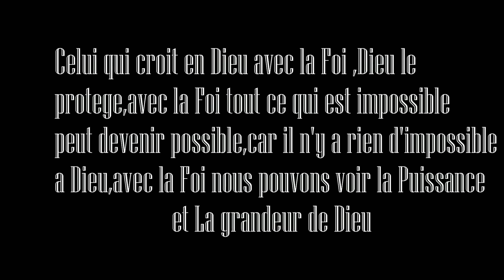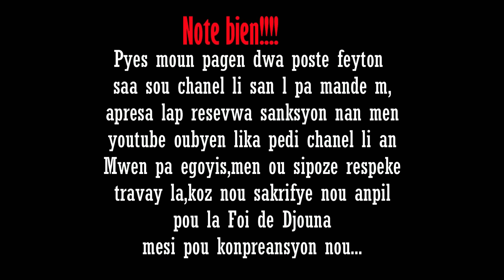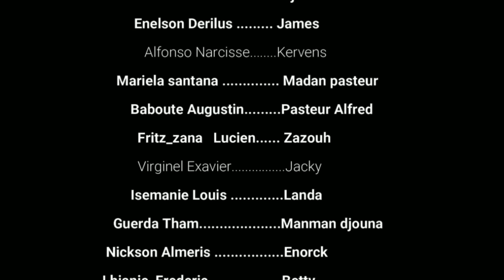𝐋𝐚 𝐅𝐨𝐢 𝐝𝐞 𝐃𝐣𝐨𝐮𝐧𝐚 𝐒𝐚𝐢𝐬𝐨𝐧 𝟐 [ 𝐄𝐩𝐢𝐬𝐨𝐝𝐞 𝟐𝟗] 𝐅𝐞𝐲𝐭𝐨𝐧 𝐄𝐯𝐚𝐧𝐠𝐞𝐥𝐢𝐤 𝐀𝐲𝐢𝐬𝐲𝐞𝐧 𝟐𝟎𝟐𝟑( 𝐊𝐞𝐥𝐥𝐲 𝐧𝐚𝐧 𝐜𝐡𝐨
91.514 visualizaciones 15 may 2020
A driving, aspirational orchestral track featuring solo cello. Falls away to a quiet interlude at 2.51, but then builds up to a big backend with choir. Reminds me of rising suns and new beginnings. 🌅

📷 Album art by Amanda Buckley, from an original image by Johannes Plenio (via Pexels) - IG

🔽Download 'Helios' for free from my library 𝐋𝐚 𝐅𝐨𝐢 𝐝𝐞 𝐃𝐣𝐨𝐮𝐧𝐚 𝐒𝐚𝐢𝐬𝐨𝐧 𝟐 [ 𝐄𝐩𝐢𝐬𝐨𝐝𝐞 𝟐𝟗] 𝐅𝐞𝐲𝐭𝐨𝐧 𝐄𝐯𝐚𝐧𝐠𝐞𝐥𝐢𝐤 𝐀𝐲𝐢𝐬𝐲𝐞𝐧 𝟐𝟎𝟐𝟑( 𝐊𝐞𝐥𝐥𝐲 𝐧𝐚𝐧 𝐜𝐡𝐨